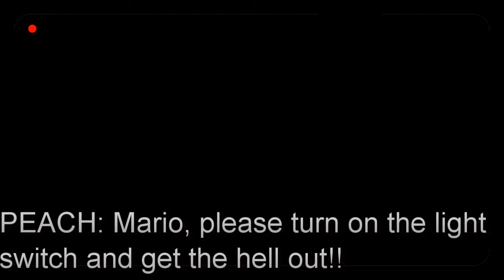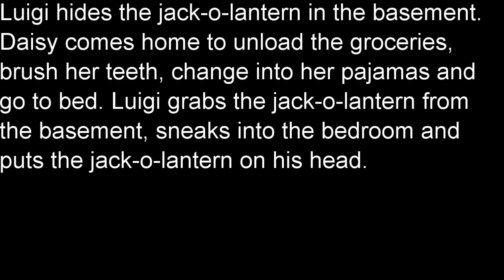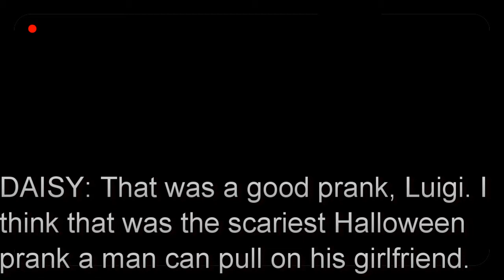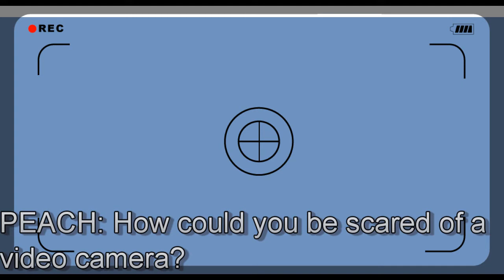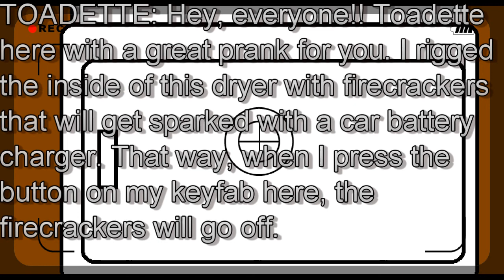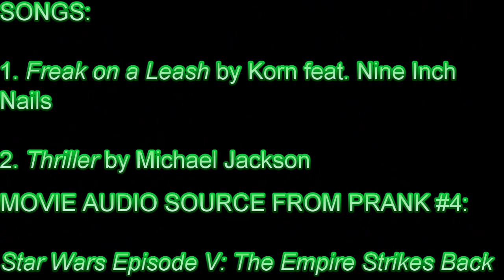Super Mario Bros. Prank War - Halloween Edition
In this video, Mario and company pull a series of scare pranks on each other.

Happy Halloween!